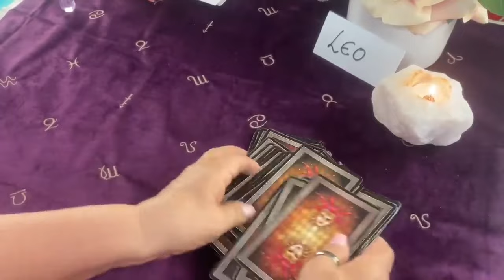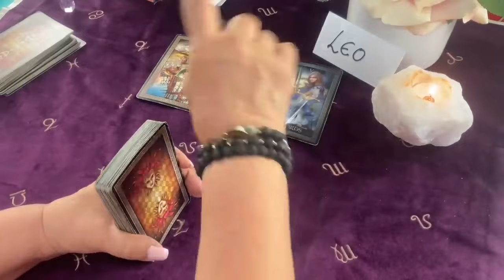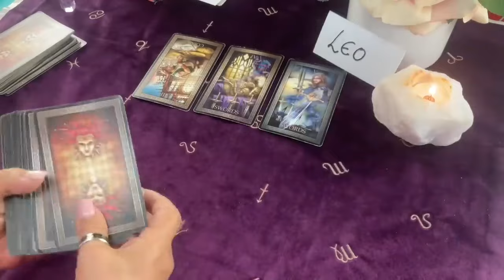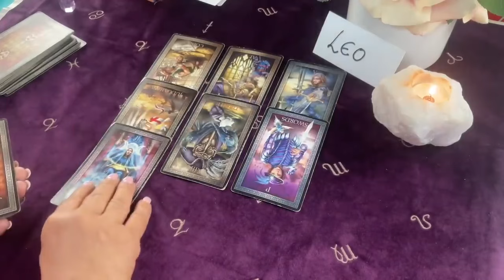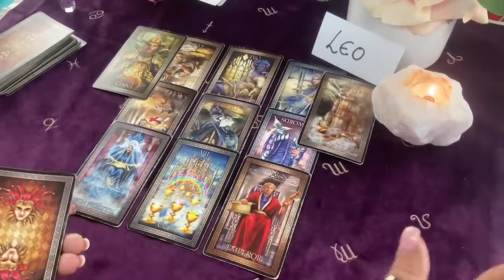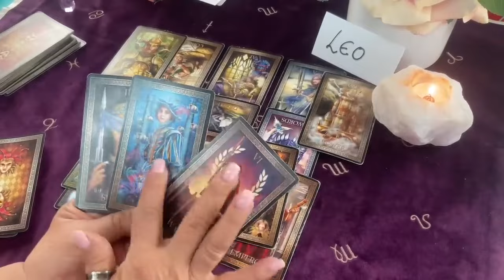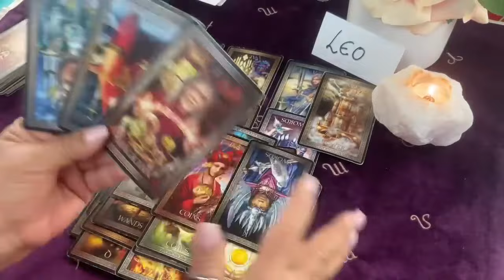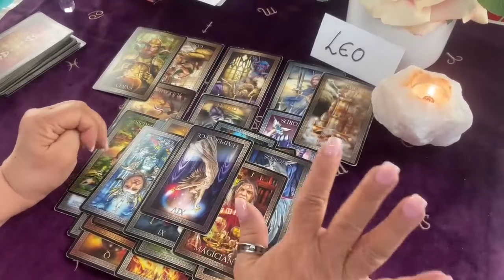LEO! TE TUVO PERO te perdió! Ahora por qué Estará Rgresando? Qué Sente?! qué Piensa? VERÁS!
Practicamente le tienes a tus pies! Se fué para aclarar sus sentimientos! Mira como está!